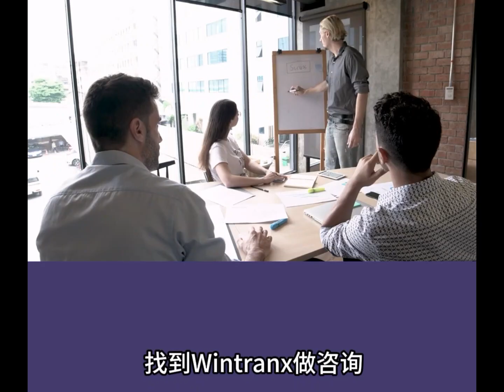How to deal with complaints caused by accidental infringement?